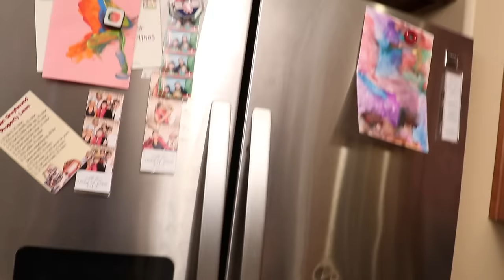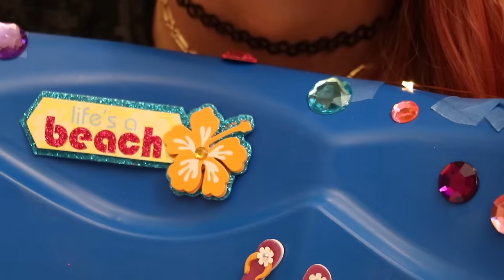Making Tiny Things For Our Hamster 2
This is Vanilla Ham Ham's channel for the originals and a far more successful and non fuck version of cool hamster things

JennaKermarbles